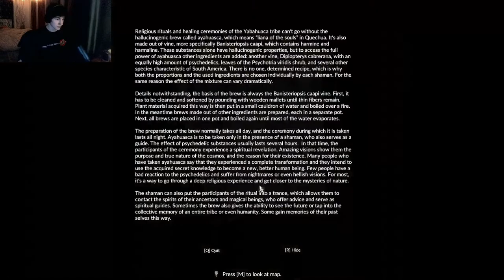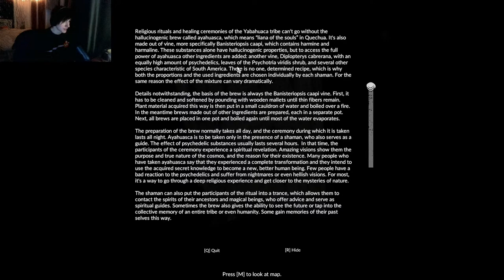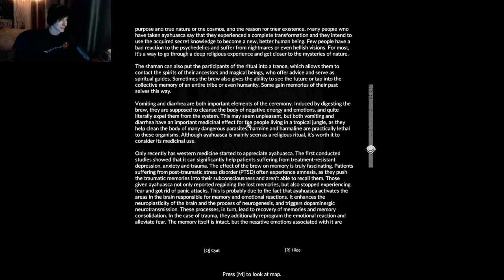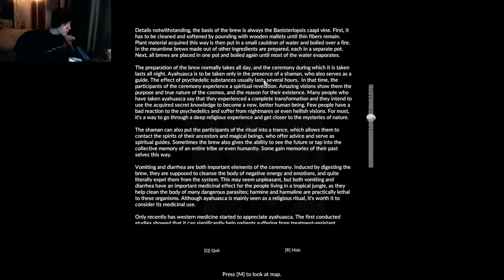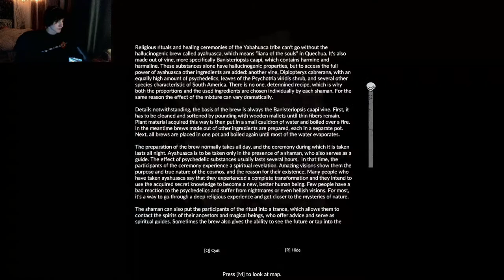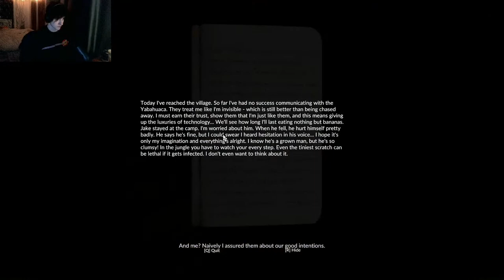GREEN HELL | ThunderHoney's Live | Just Chatting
Just me and the Crew playing some games